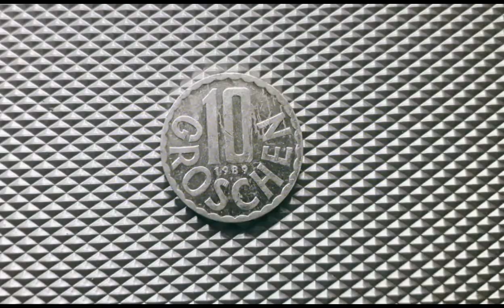Rare 10 Groschen Coin 1989, Austria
This is the 10 Groschen of 1989 from Austria was released during 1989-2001. The coin is made out of Aluminum metal weighing 1.10 g with diameter 19.8 mm and thickness 1.55 mm.

At the obverse, Coat of arms of Austria (an eagle carries the Austrian escutcheon) with broken chains to signify Austria as an independent country, the state title and the face value in scalloped rim lettering 10 REPUBLIK ÖSTERREICH (10 Republic Austria).

On the reverse, The face value and year of issue in scalloped rim.

The coins are rare to be found in India, But these are more of the common coin in Austria and Europe.